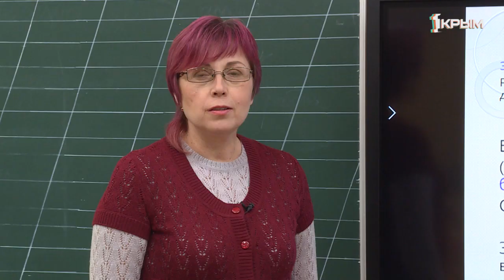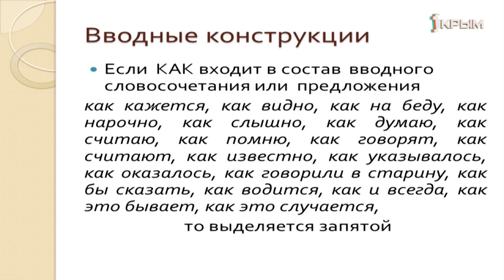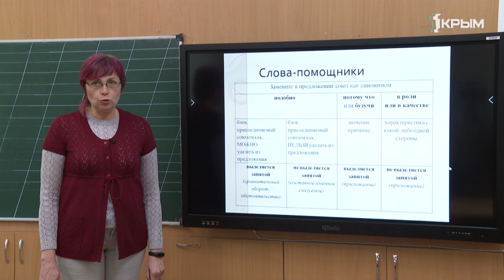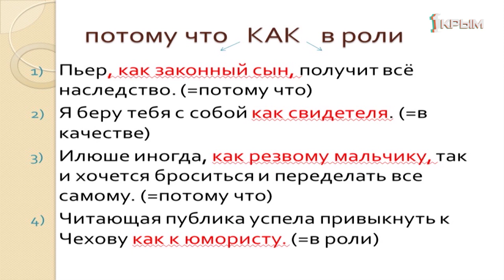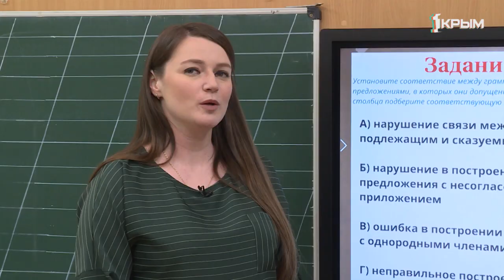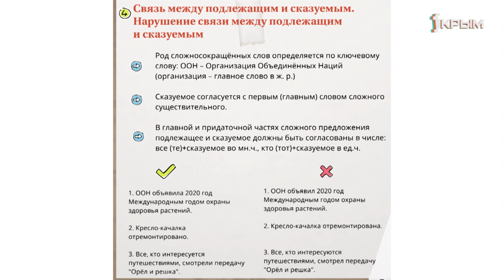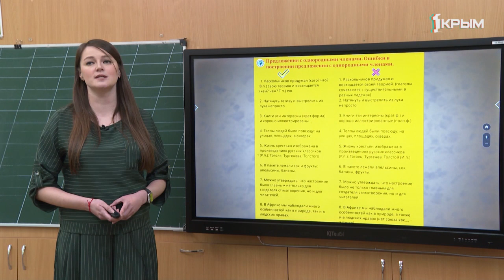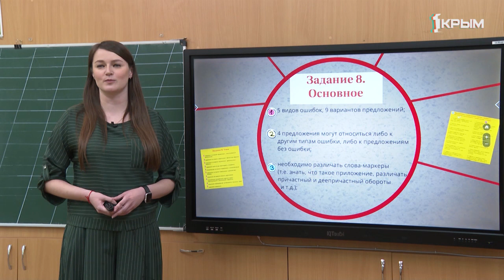Домашнее задание 9 и 11 классы: русский язык. Выпуск от 06.05.2020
9 класс. Русский язык «Конструкции с союзом «как».
11 класс. Русский язык - «Задание 8. Синтаксические нормы».